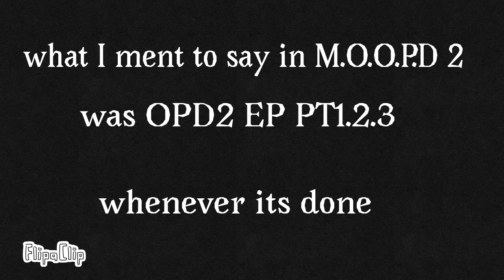Message of opd 3